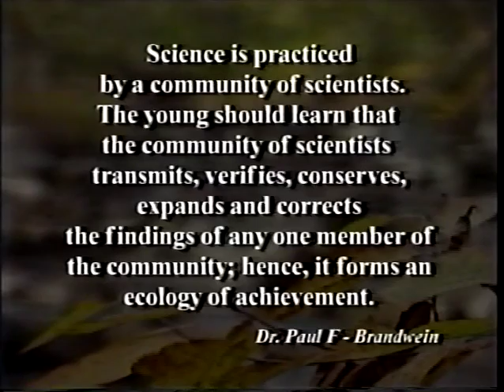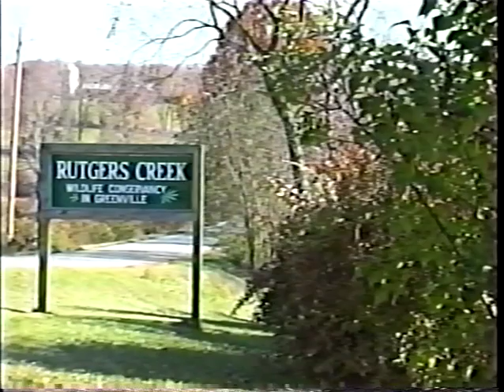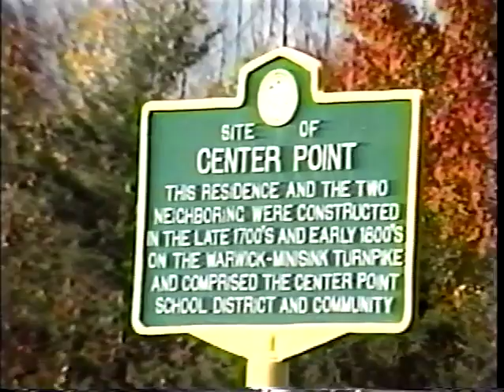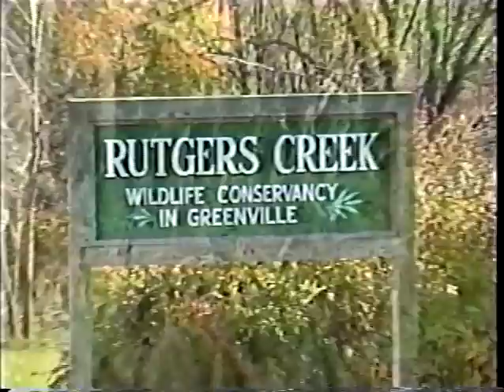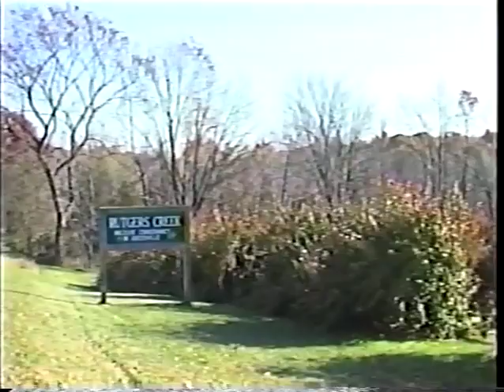The Paul F-Brandwein Institute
An Introduction to the Paul F-Brandwein Institute and the Brandwein-Morholt Trust (1998)